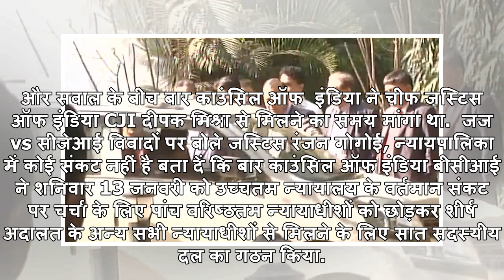जज vs सीजेआई: बार काउंसिल के डेलीगेशन ने जस्टिस चेमलेश्वर से की मुलाकात, शाम को cji से मिलेंगे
नई दिल्लीः सुप्रीम कोर्ट के 4 जजों की प्रेस कॉन्फ्रेंस के बाद उपजे विवाद को कम करने की कवायद में रविवार को बार काउंसिल ऑफ इंडिया BCI के प्रतिनिधिमंडल ने पहल करते हुए जस्टिस चेमलेश्वर से मुलाकात की. 7 सदस्यीय प्रतिनिधिमंडल का नेतृत्व बीसीआई के चेयरमैन...